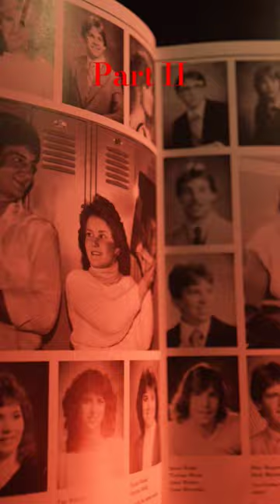Part II: The Pine Hill Rd Creature and the Pennsylvania Bigfoot sightings of 1985.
In 1985, the community of East Pennsboro experienced multiple sightings of a strange ape like creature lurking in the woods off of Pine Hill Road. But this wasn't the only sighting in Central Pennsylvania at that same time.